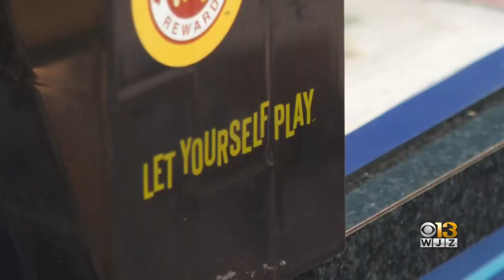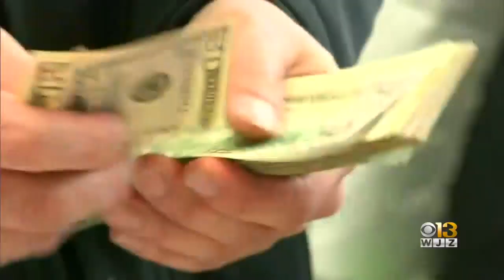What would you do with $1 billion? Monday's drawing is second-largest Powerball prize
Monday's $1 billion drawing is the second largest prize in Powerball history.